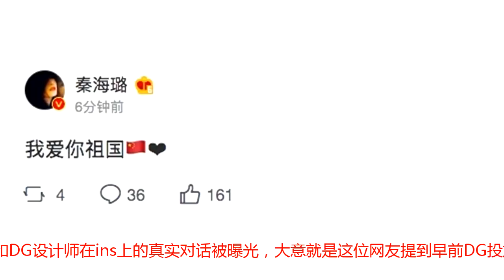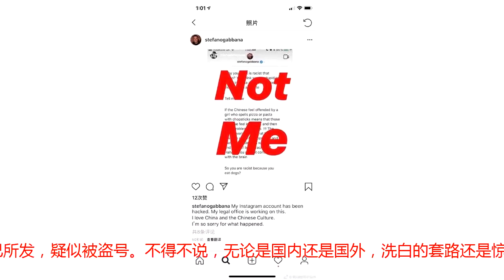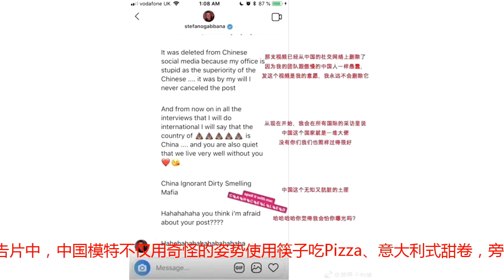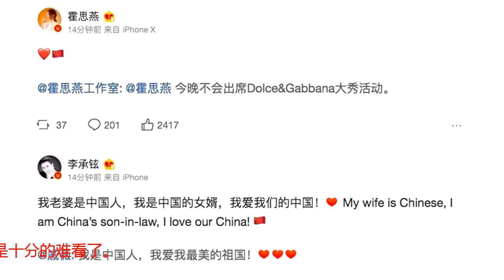因DG设计师辱华，众星纷纷抵制不出席，上海大秀取消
11月21日晚，著名奢侈品牌杜嘉班纳（Dolce&amp;Gabbana即DG）原定将在上海博览中心举办首个大型时装秀“The Great Show”，届时分为三个主题发布超过100个款式的全新成衣系列，早前陈坤、李冰冰、王俊凯、迪丽热巴等不少明星都被预告会参加此次活动。然而就在大秀即将开启的当天，一段网友和DG设计师在ins上的真实对话被曝光，大意就是这位网友提到早前DG投放的广告宣传片涉嫌歧视，于是该设计师表示非常不满，争辩无果后破口大骂，甚至说China都是屎。这段辱华对话曝光后，引来无数网友愤慨，本来受邀的陈坤、王俊凯、迪丽热巴等明星也都出来表示立场，不会再参加当晚DG的活动。章子怡更是很刚的贴了表情图予以回复，称其自取其辱。而其余明星戚薇、秦海璐、杨紫、霍思燕也表示纷纷发微博：“我爱我最美的祖国”。陈坤还被拍到在抵达上海之后，临时返回北京，不出席。事发后，DG大概也感到了事态的严重，于是紧急出面进行公关，和网友对骂的设计师也在ins发文称网曝的对话不是自己所发，疑似被盗号。不得不说，无论是国内还是国外，洗白的套路还是惊人的一致啊。事实上，随着经济的飞速发展，奢侈品市场不断升温